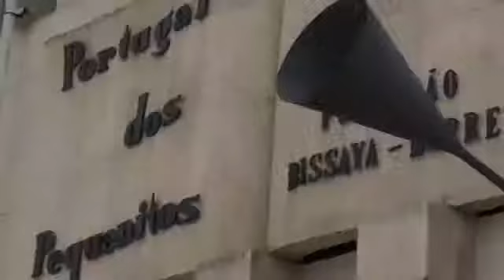Um encontro de margens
A UCV mostra alguns trabalhos de alunos de Jornalismo da Faculdade de Letras da Universidade de Coimbra.